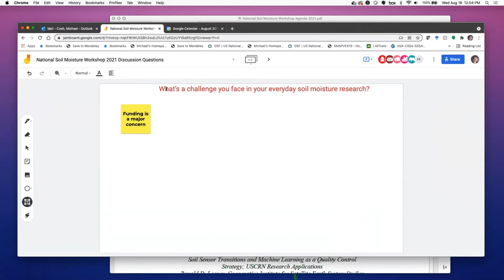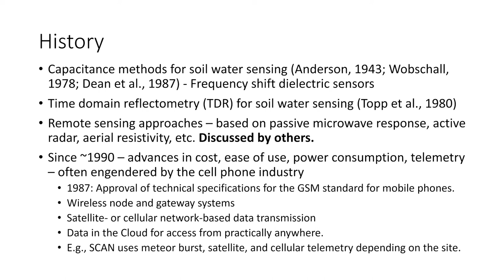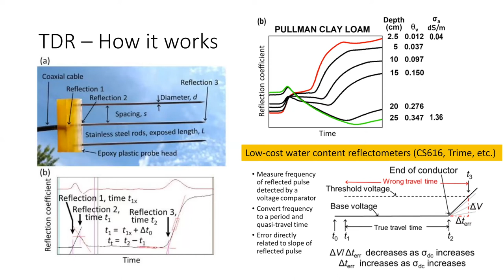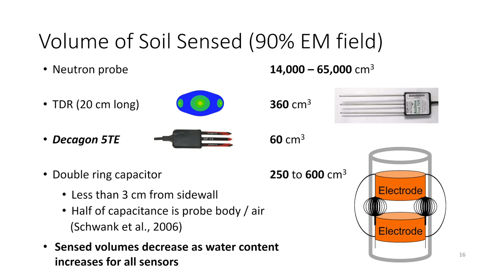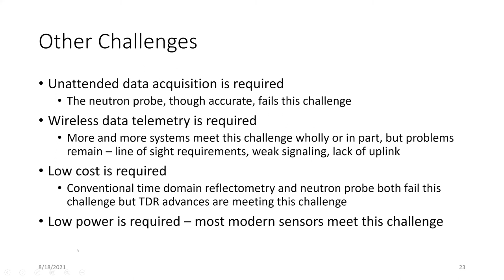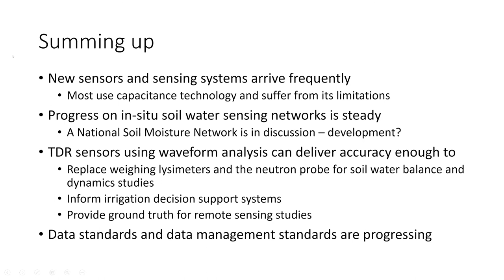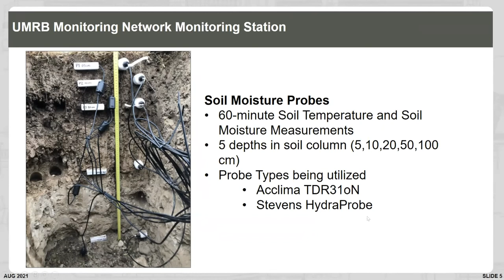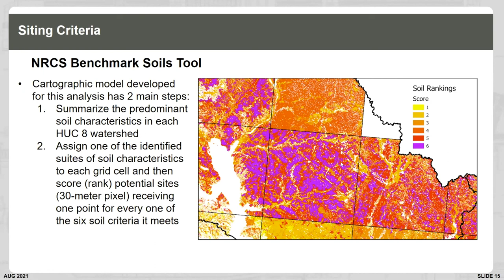2021 National Soil Moisture Workshop: Introduction and Keynotes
The virtual 2021 National Soil Moisture Workshop provided a unique opportunity for leaders in soil moisture research and development to come together in an interactive workshop format to exchange ideas and develop collaborations.

Presentations from this session included:

1. Introduction
2. Keynote: The State of Soil Water Monitoring
3. Upper Missouri River Basin Soil Moisture and Snow Monitoring Network Site Selection Methodology